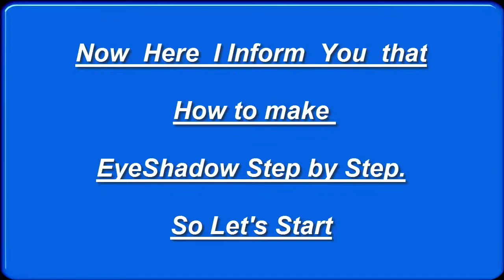How to Make Eyes Shadow Step by Step - Simple Eyes Shadow - Eyes Makeup Tutorial - Eyes Makeup Liner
Watch, How to Make Eyes Shadow Step by Step - Simple Eyes Shadow - Eyes Makeup Tutorial - Eyes Makeup Liner.
Hope you guys will get right information by this video of Channel. Thanks for coming on my channel.

TO MY FOLLOWERS :-
YOU make the makeup BEAUTIFUL! xoxo

PRODUCTS USED
Sable by MAC
Soft Brown by MAC
Brush by Blankcanvascosmetics

BRUSHES ||
12 PIECE BRUSH SET
10 PIECE MAGNETIC MARBLE
TRAVEL BRUSH SET

Top 5 Most Used Products
FACE PALETTE
BRUSH CLEANSER

All Social Media Links are here :-